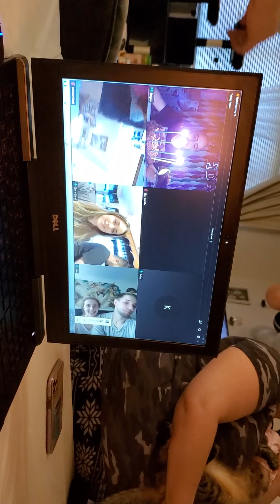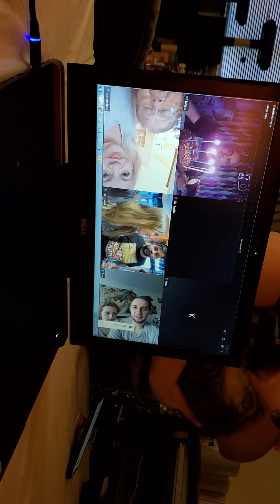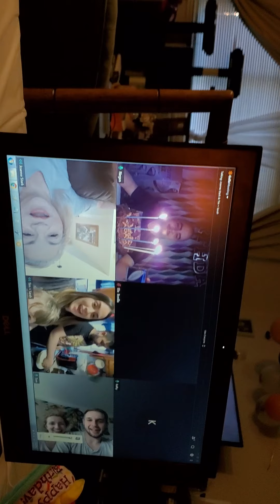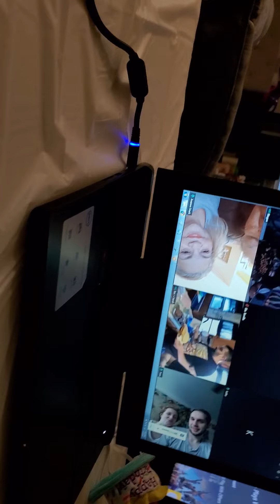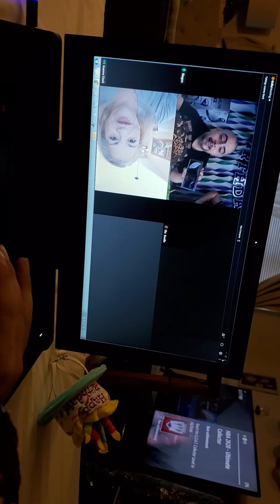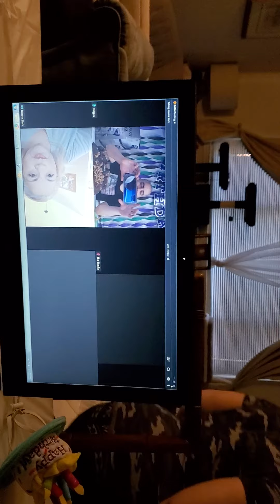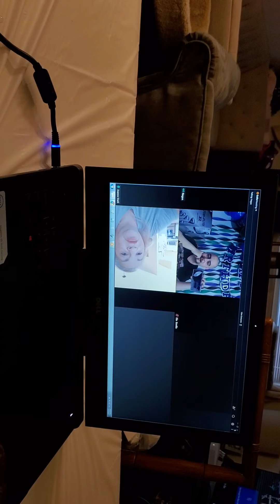Adam Online Birthday 39th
Happy Birthday to Adam via internet